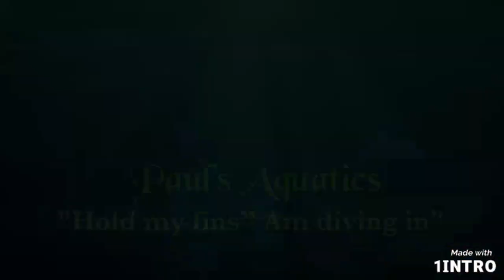Benefits of separate grooming of male and female GUPPIES guppy guppies albinofullredguppy தமிழ்❤️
Dear friends,